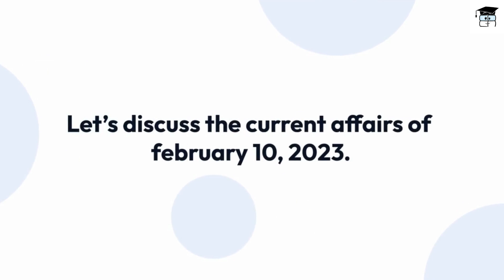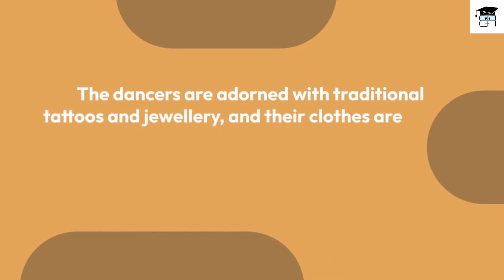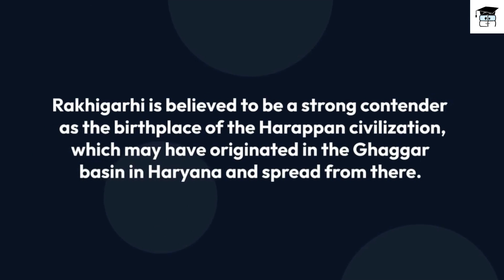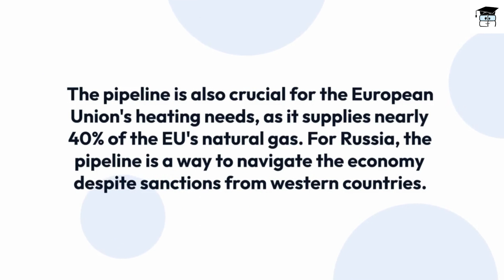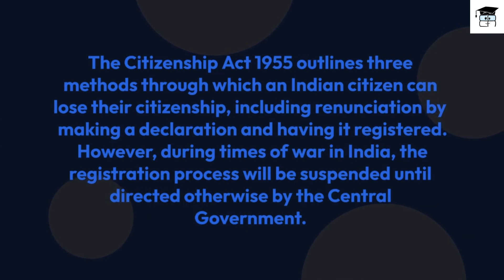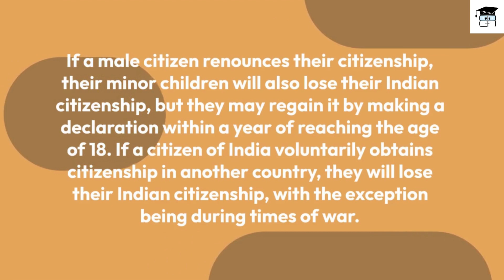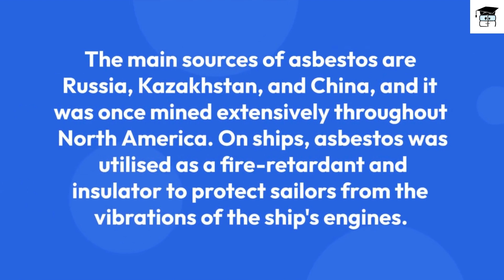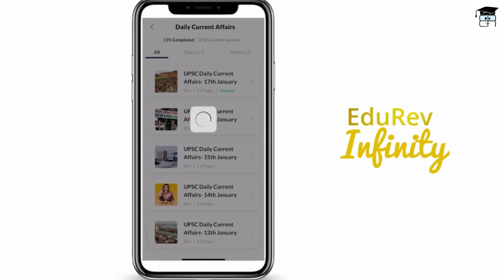Current Affairs for UPSC | 10 February 2023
EduRev provides daily Current Affairs on its app. Check out the Current Affairs document on the